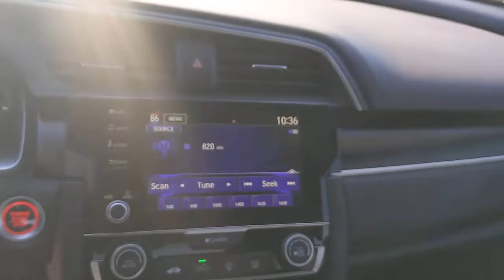2019 Honda Civic Coupe Bourbonnais, Frankfort, Matteson, Manteno, Manhattan, IL 32545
Black Used 2019 Honda Civic Coupe available in Bourbonnais, Illinois at Terry's Ford. Servicing the Frankfort, Matteson, Manteno, Manhattan, IL area.
2019 Honda Civic Coupe Sport - Stock#: 32545 - VIN#: 2HGFC4A80KH302059

Terry's Ford
363 N Harlem Ave

Boasts 35 Highway MPG and 25 City MPG! This Honda Civic Coupe delivers a Regular Unleaded I-4 2.0 L/122 engine powering this Manual transmission. Wheels: 18 Alloy w/Gloss Black Inserts, VSA Electronic Stability Control (ESC), Valet Function.*This Honda Civic Coupe Comes Equipped with These Options *Trunk Rear Cargo Access, Trip Computer, Transmission: 6-Speed Manual, Tires: 235/40R18 91W AS, Systems Monitor, Strut Front Suspension w/Coil Springs, Steel Spare Wheel, Sliding front center armrest, Side Impact Beams, Seats w/Cloth Back Material.* Visit Us Today *Come in for a quick visit at Terrys Ford, 363 S Harlem Ave, Peotone, IL 60468 to claim your Honda Civic Coupe!